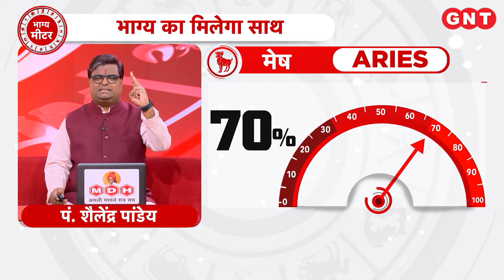Aaj Ka Mesh Rashifal 14 मई 2024: धन लाभ के योग हैं | Aries Horoscope Today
Aaj Ka Rashifal Mesh Rashi 14 मई 2024: मेष राशि के जातकों का ज्योतिष के अनुसार धन लाभ के योग हैं, कोई शुभ सूचना प्राप्त होगी, वाहन सावधानी से चलाएं, शिव जी को जल अर्पित करें, शुभ रंग नीला है.